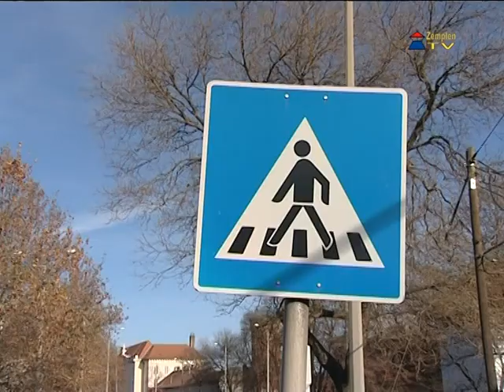Halálos gázolás Sátoraljaújhelyen